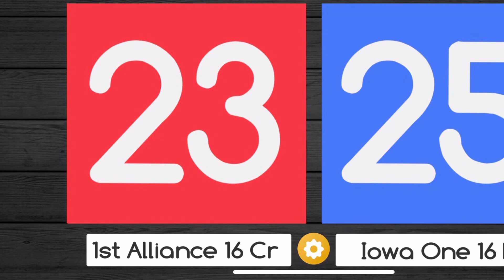1st Alliance 16 Crimson VS Iowa One 16 Royal 23-25;23-25